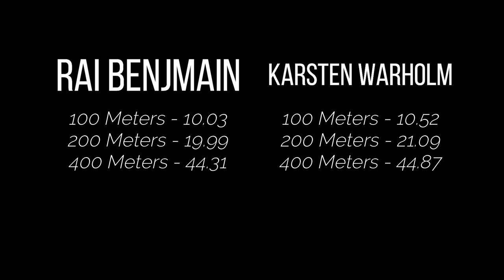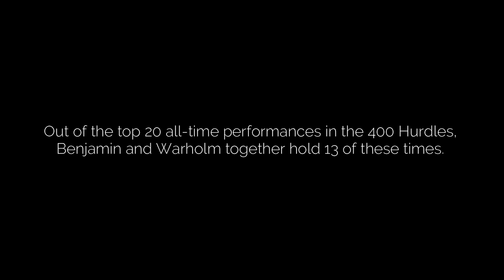The WORLD RECORD Race Of The 2021 Tokyo Olympics || Rai Benjamin VS. Karsten Warholm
Prepare yourselves...true greatness awaits.